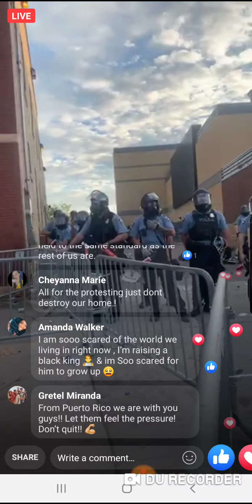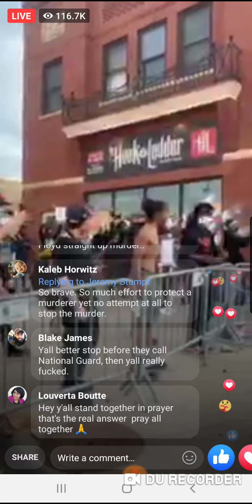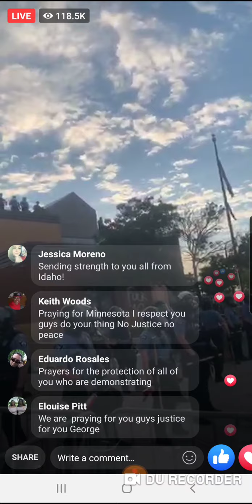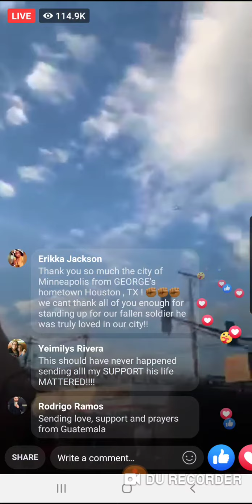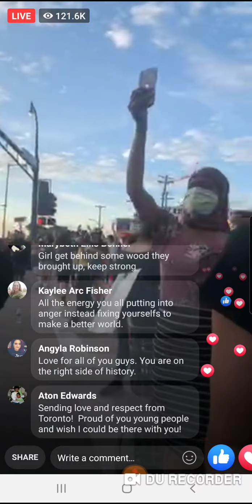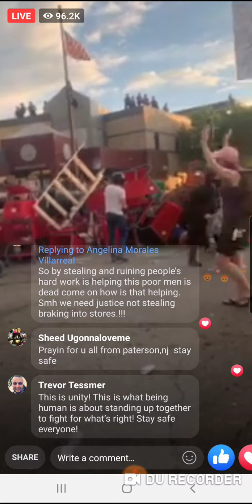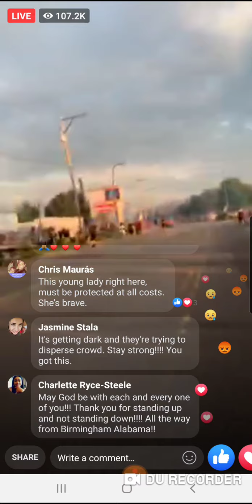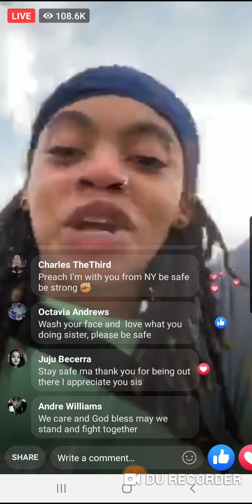Justice For Floyd!!!!! Insane Video!!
Video belongs to C'Monie Scott. I recorded just in case they take it on Facebook. Thanks for the video Scott!